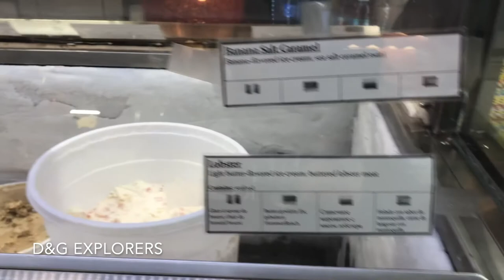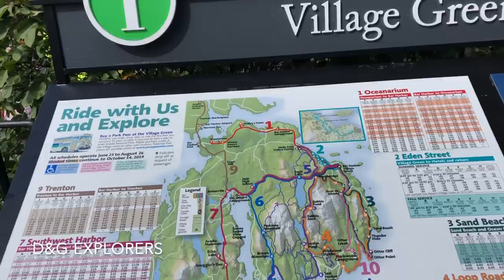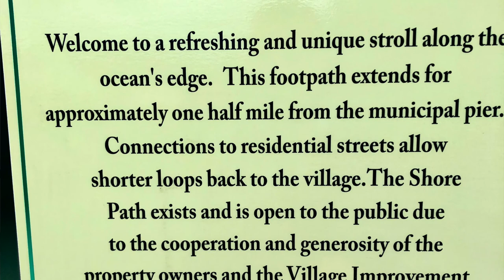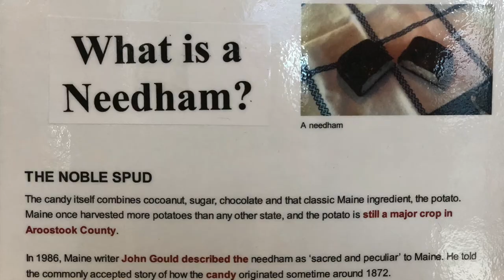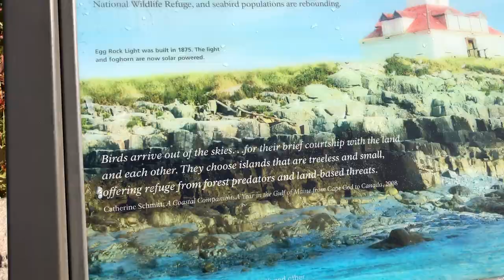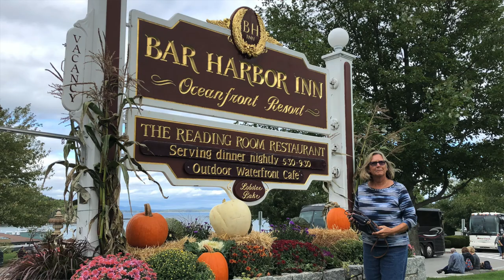NCL Escape Canada Cruise Vlog#7: Lobster Ice Cream, Needham and a Moxie...Oh My!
Ever try Lobster Ice Cream, Needham chocolate or a Moxie? Join Derick and Greggory in part two of our day in Bar Harbor, Maine. Was this our favorite port ever? Come find out.

Instagram/ D&G Explorers and derick_dg_little_explorer

If you would like to send us mail, we'd love to hear from you:
D&G Explorers

Thanks Dean for including us in this great list.

Thank you Broken Elegance for letting us use your music

Broken Elegance - Wide Awake
Broken Elegance - Now
Broken Elegance - Echo

Category
Entertainment
License